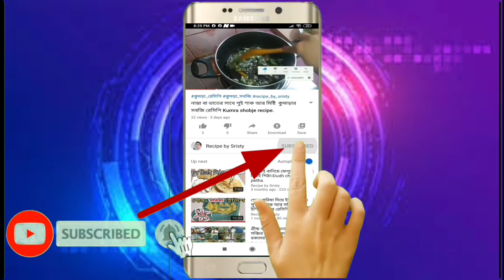সব্জি দিয়ে মাছের রেসিপি বাংলা রান্না || VEGETABLE WITH FISH CURRY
fish curry,bengali fish recipe,bengali recipe,macher jhol, vegetable recipe, sobji recipe,